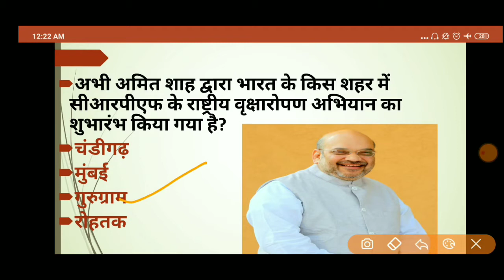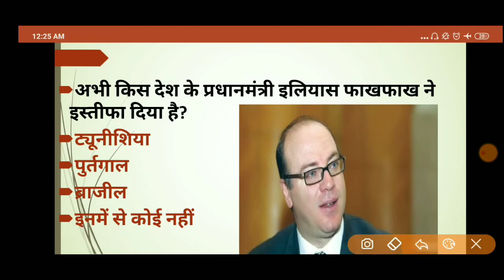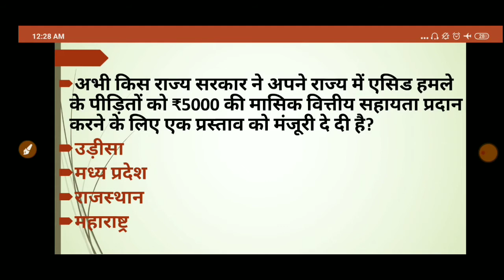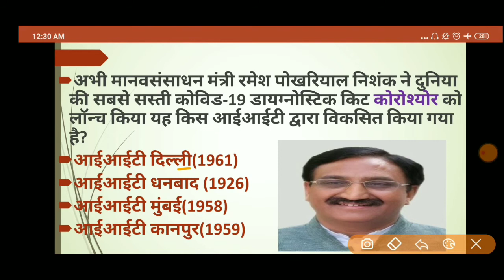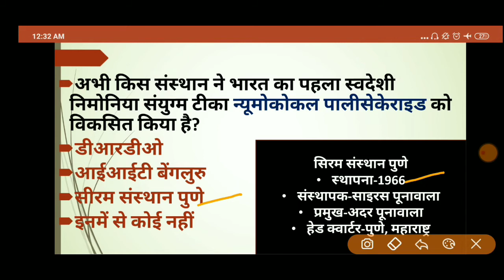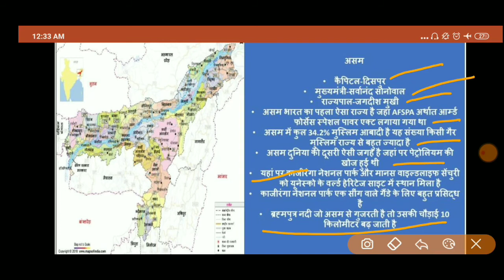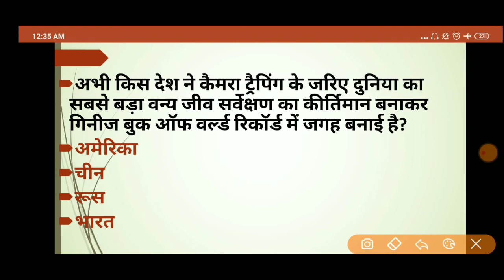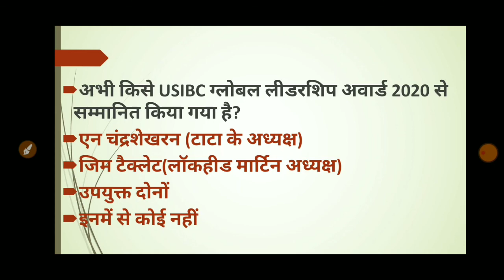17 July, Current Affairs In Hindi|करंट अफेयर्स इन हिंदी|Daily Current Affairs|Current Affairs Today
improvelearningwithaditya ,27 July 2020,Top Current Affairs For UPSC_PSC_TET_SSC_UPSSSC_BANK_RAILWAY

nationa parks and wild life centuries-